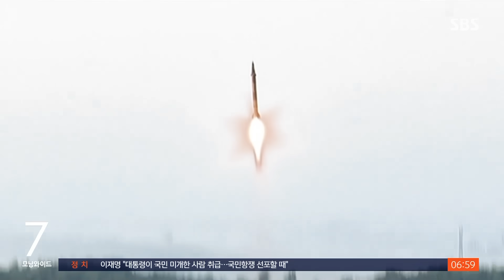한밤 기습 탄도미사일…북 "남한 초토화 전술핵 훈련" / SBS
〈앵커〉

8월의 마지막 날을 앞둔 어젯(30일)밤 늦게 북한이 또 기습적으로 미사일 두 발을 쐈습니다. 미사일은 우리 육해공군 본부가 있는 충남 계룡대까지 거리만큼 날아가 동해상에 떨어졌습니다. 북한 매체는 한미 연합훈련에 대응한 전군 지휘 훈련을 진행하고 있다고 조금 전 전했습니다. 김정은 총비서가 지휘소를 직접 방문했고, 어젯밤에는 남한 주요 지점을 초토화하는 걸 가정한 전술핵 타격 훈련을 실시했다고 밝혔습니다.

〈기자〉

김정은 총비서가 한미연합훈련에 대응해 전군지휘훈련을 진행하고 있는 훈련지휘소를 방문했다고 노동신문이 보도했습니다.

노동신문은 북한군 총참모부가 이틀 전부터 전군지휘훈련을 조직하고 각급 부대들의 지휘능력을 판정검열하고 있다고 밝혔습니다.

노동신문은 김정은 총비서가 지휘소를 방문한 자리에서, 불의의 무력침공을 격퇴하고 전면적인 반격으로 이행해 남한 전 영토를 점령하는 데 목표를 둔 이번 훈련에 대해 파악했다고 전했습니다.

김정은은 작전 초기에 적의 전쟁잠재력과 전쟁지휘 구심점에 심대한 타격을 가하고 초기부터 기를 꺾어놔야 한다고 강조했습니다.

북한은 또, 어젯밤 남한의 중요지휘거점과 작전비행장들을 초토화하는 것을 가상한 전술핵 타격훈련을 실시했다고 밝혔습니다.

북한은 평양국제비행장에서 북동방향으로 전술탄도미사일 2발을 발사했으며, 목표섬의 400m 상공에서 공중폭발시켜 핵타격 임무를 수행했다고 밝혔습니다.

합동참모본부는 북한이 어젯밤 11시 40분부터 50분 사이에 단거리 탄도 미사일 2발을 발사했으며, 각각 360km를 날아간 미사일이 동해에 떨어졌다고 밝혔습니다.

(영상편집 : 김진원)